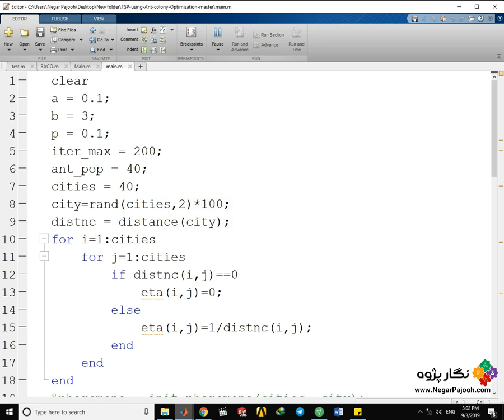مدل بهینه فروشنده دورگرد با الگوریتم زنبورعسل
نگارپژوه